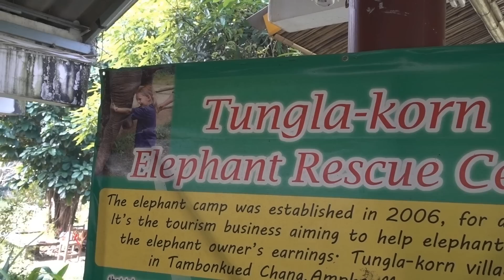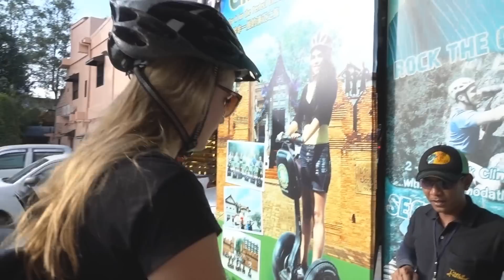IN BAD MET OLIFANTEN & SEGWAY RACE?!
♦ Fanmail opsturen?
Straat: Plantageweg 17b (Pico Bello)
Plaats: Alblasserdam
Postcode: 2951GN

♦ Muziek van:
- Youtube music library